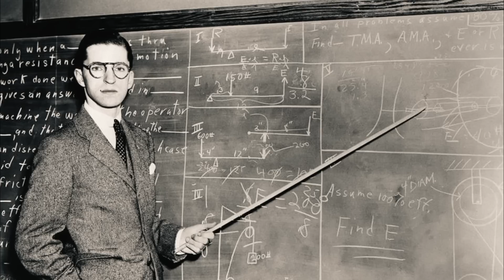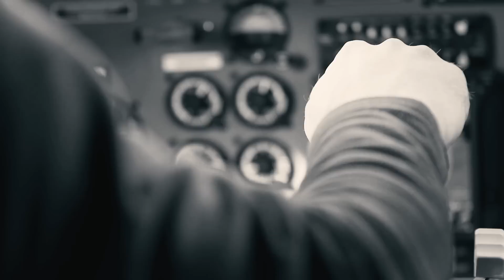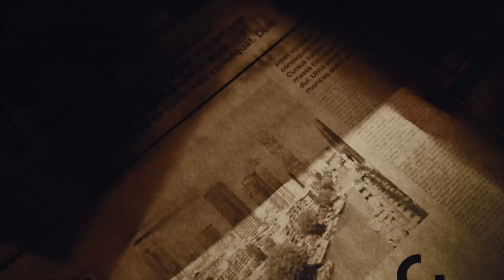समय यात्रा के 5 रहस्य्मयी किस्से | TOP 5 UNKNOWN CASES OF TIME SLIPS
Time slip is a phenomenon commonly reported by people all around the world, where they experience glitch in the matrix and visit past or future for some time. Science does not believe in Time slips but thousands of people report such experiences, in today's episode we are discussing 5 such interesting and secret time slips or time travel cases.